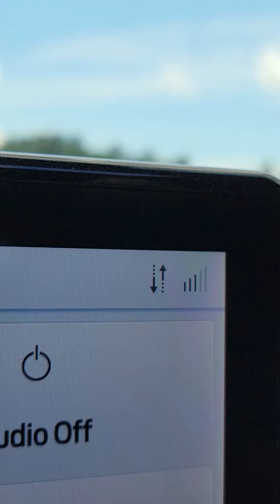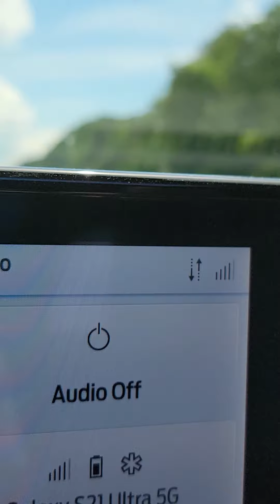4g,5g & Chemtrails Are WEAPONS AGAINST HUMANITY!